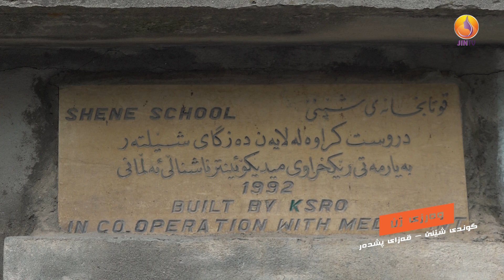بەرنامەی وەرزی ژن - گوندی شێنێ قەزای پشدەر